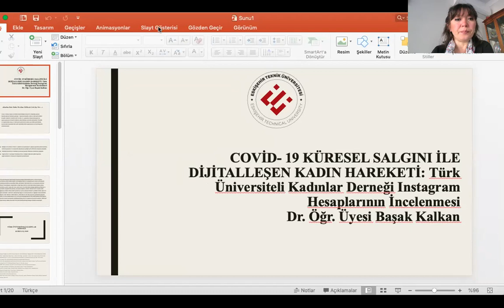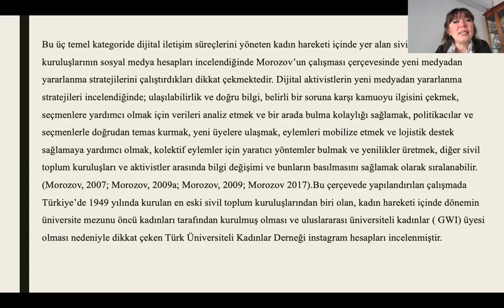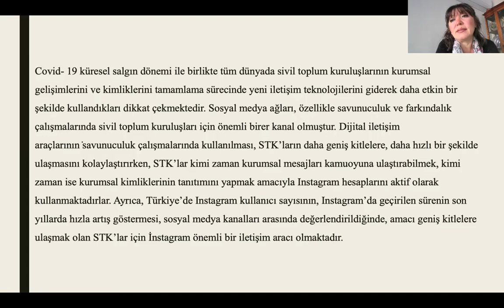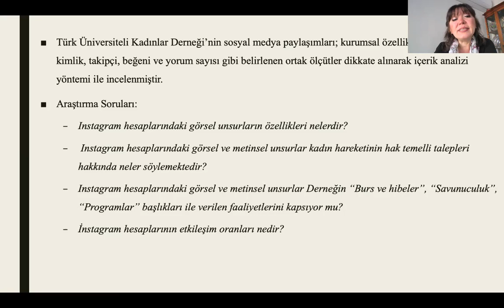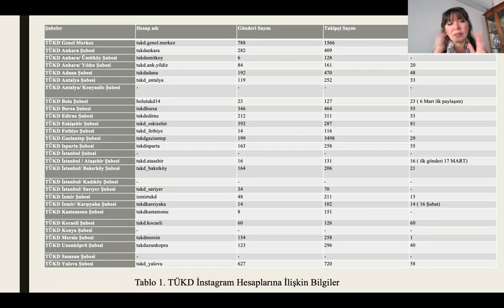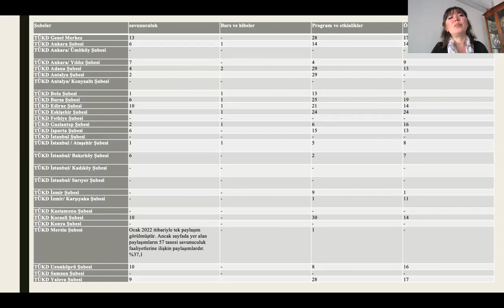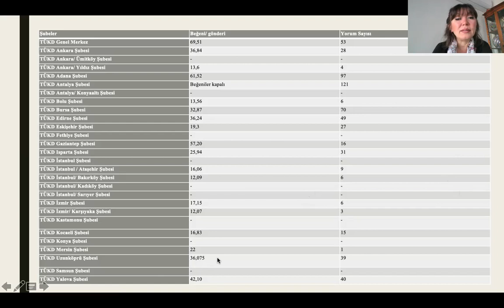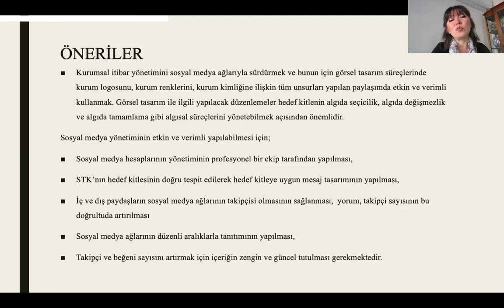Başak Kalkan - COVİD- 19 KÜRESEL SALGINI İLE DİJİTALLEŞEN KADIN HAREKETİ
Başak Kalkan - COVİD- 19 KÜRESEL SALGINI İLE DİJİTALLEŞEN KADIN HAREKETİ: Türk Üniversiteli Kadınlar Derneği Instagram Hesaplarının İncelenmesi